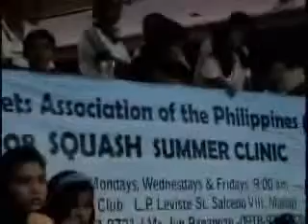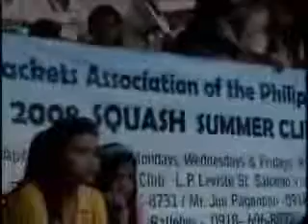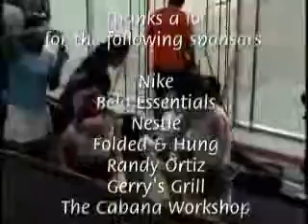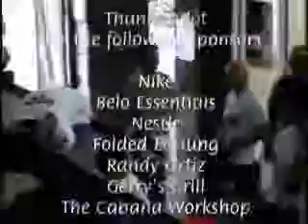1st Celebrity Squash Cup 2008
1st SRAP Squash Celebrity Cup was held at the Makati Sports on 12 April 2008. This event was a pet project of Tweetie de Leon-Gonzales and Jovie Vilar with a full support of SRAP board of trustees.